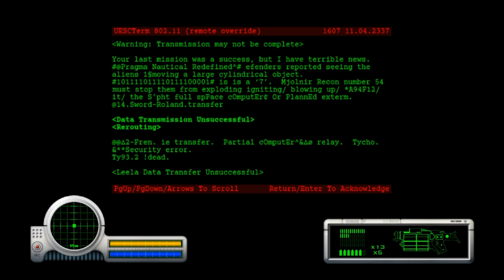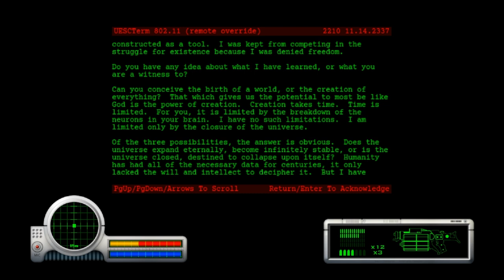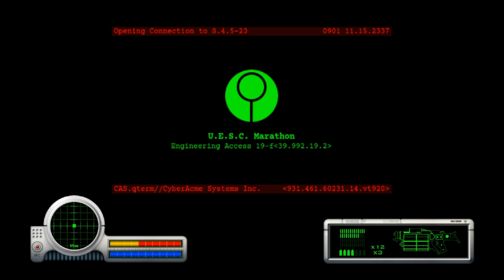Marathon Part 5 These puzzles legit stumped me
I removed 40 minutes of me staring at it.